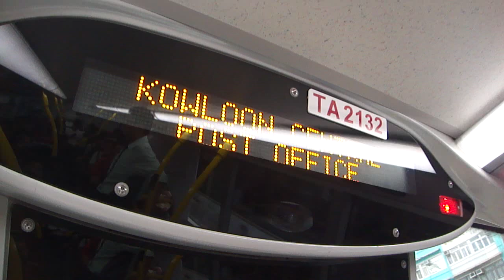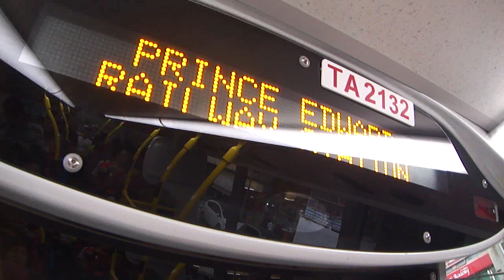[Hong Kong Hybrid Bus]九巴環保引擎混合動力巴士「hBus」ATH2@1A行車片段(改道版本)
本段由九龍中央郵政局---太子鐵路站
用車:ATH2(TA2132)